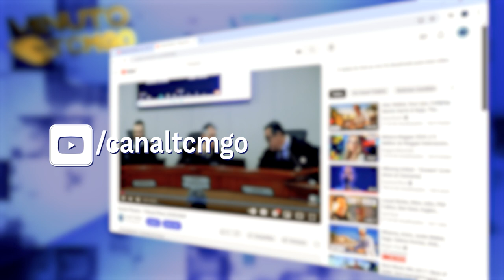Minuto TCMGO - Tribunal Pleno (26/04/24)